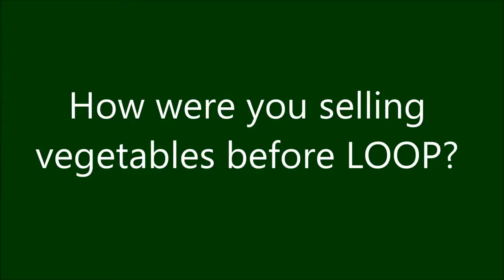LOOP Testimonial 2